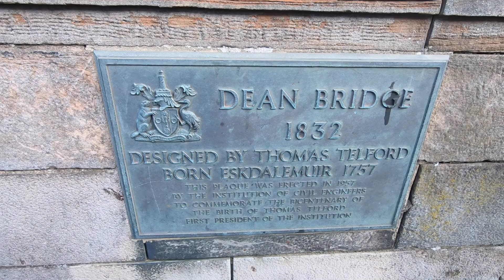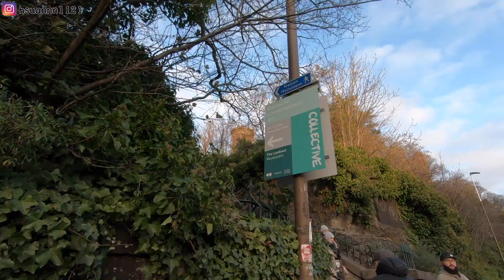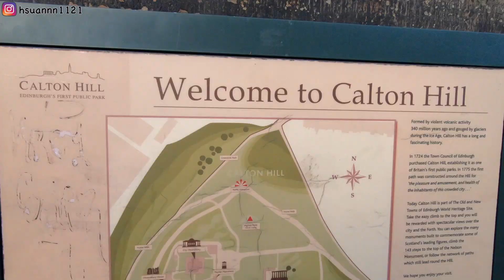🏴󠁧󠁢󠁳󠁣󠁴󠁿[Edinburgh Vlog#2]🐾夢幻小鎮Dean Village🎠｜不去會後悔的Calton Hill卡爾頓山🌇 ｜宿醉遊愛丁堡🤭